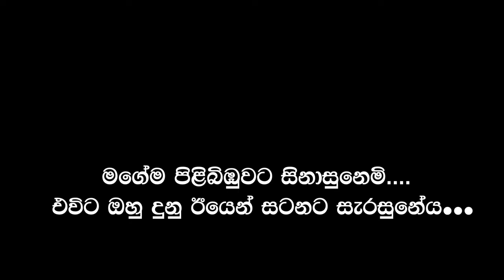'රසදීපනී' 5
.කෙඩෑරි නොගිය කුසස් මානවයන්ගේ ඒකාත්මික සංවාදය 'රසදීපනී' 5 ( ආචාර්ය අජන්තා රණසිංහ ) ගීතාවලිය / ආචාර්ය . දම්මික බණ්ඩාරයන් සමග 2018 නොවැ. 11 රෝමයේදී